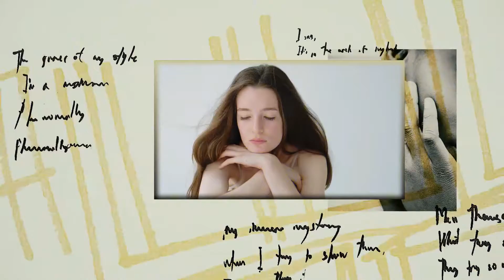recital de U2 en CRTV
Music sport en CRTV